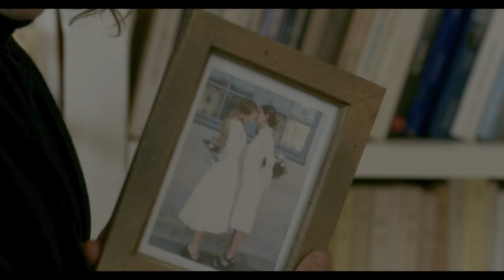Amandine Noworyta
French Actress
Video de presentation